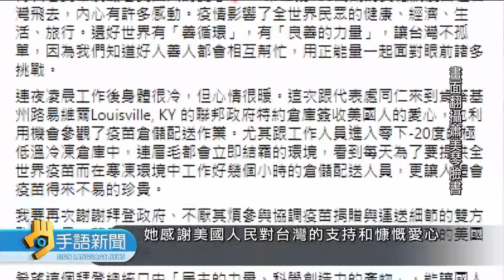美國再贈台灣150萬劑莫德納 預計今天下午運抵